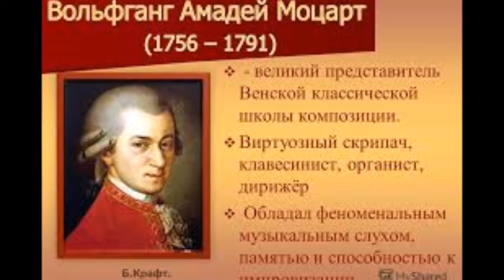Московский музыкальный театр "Геликон- опера". Моцарт и Сальери. Реквием.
Московский музыкальный театр "Геликон-опера" под руководством Дмитрия Бертмана. " Моцарт и Сальери. Реквием." Музыка Николая Римского-Корсакова и Амадея Моцарта.